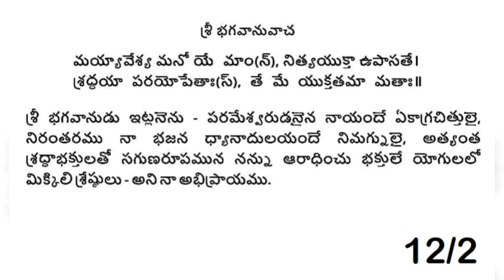భగవద్గీత Bhagvadgita 12వ అధ్యాయం రెండవ శ్లోకం || 12th adhyayam second slokam